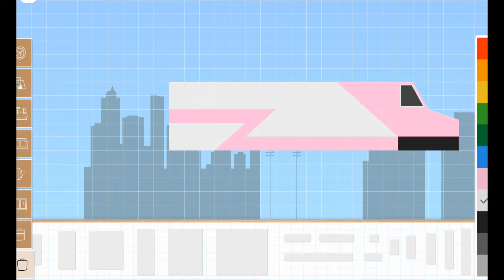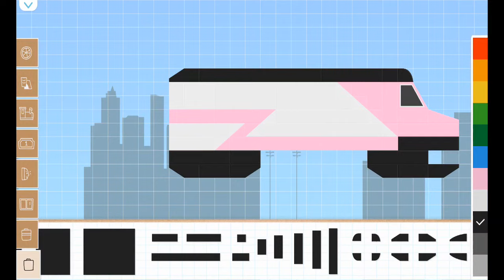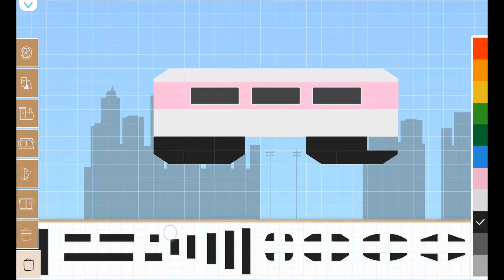Labo Brick Train #756 MBTA Commuter Rail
기차, 토마스, toy trains, steam train, brio train, toys, train videos, sodor online, cursed thomas, model trains, trains, railroad crossing, tomas,